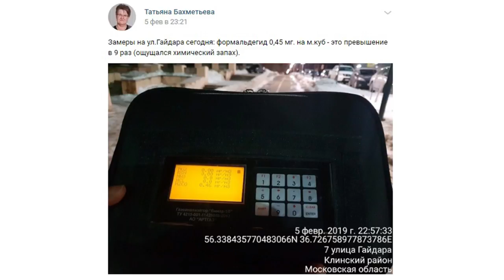Филипповцы о Сипягине: «Губернатор без чести – народ в беде»